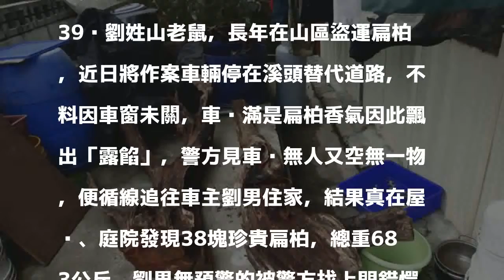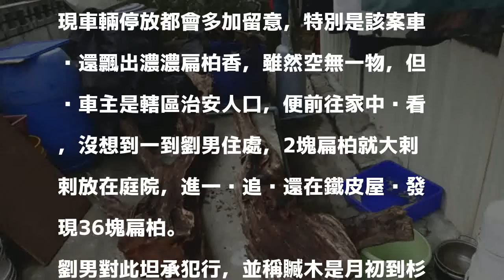空車飄散扁柏香「露餡」 山老鼠屋囤贓木全被抄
〔記者劉濱銓／南投報導〕真是賊星該敗！連車內空無一物，僅是飄散扁柏香氣，盜運贓木的違法勾當，還是被機警的警方查獲。

發表評論評論如下。